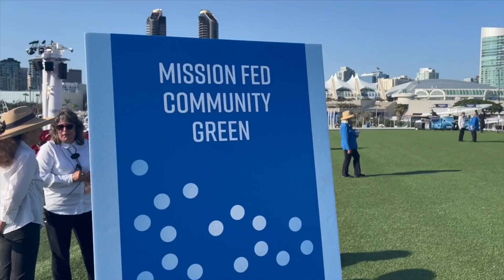Mission Fed Community Green at The Rady Shell at Jacobs Park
Mission Fed proudly celebrates a new partnership as the official credit union of the San Diego Symphony. We invite San Diegans to bring their blankets or lawn chairs and have a fun evening chilling out with a concert or event on the new Mission Fed Community Green at The Rady Shell at Jacobs Park.

About Mission Fed:
Hi, we're Mission Federal Credit Union and we are here to enrich the lives of San Diegans by offering financial services that are for everyone and every need. We're not just in San Diego, we are a part of San Diego. That's why our members and the communities we serve are the heart and soul of everything we do. We invest in our community. We put members first. We are committed to service.